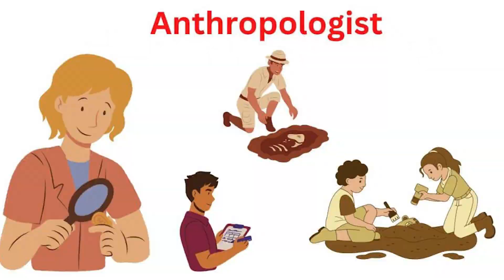If Joe Rogan Played Yu Gi Oh!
If Joe Rogan unlocked is inner heart of the cards. He would get Pendulums.